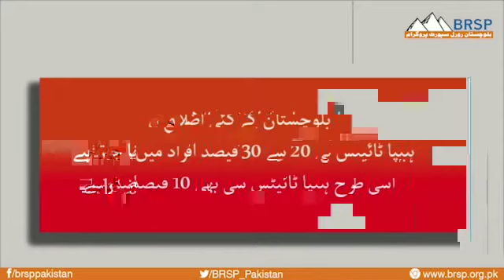BRSP Hepatitis Campaign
دنیا میں ہر سال 11 لاکھ افراد Hepatitis B اور  Hepatitis C  کا شکار ہوتے ہیں. اس مہلک بیماری سے بچنے کے لیے ضروری ہے کہ ہمیں اسکے پھیلاؤ کے بارے میں زیادہ سے زیادہ آگاہی ہو. اسی لئے، بین الاقوامی طور پر، 28 جولائی کا دن، آگہی کے ذریعے  اس بیماری کی روک تھام کے لیے منایا جاتا ہے ۔